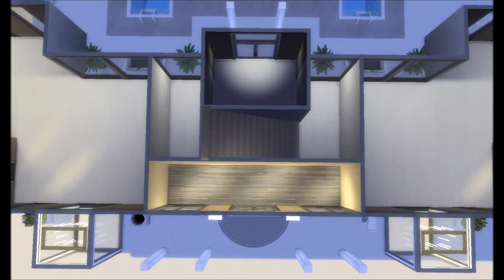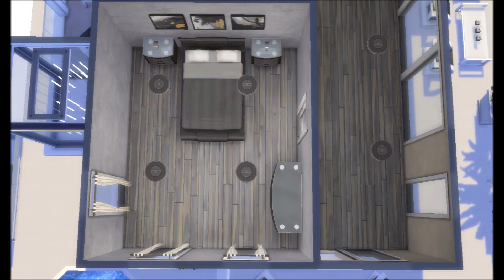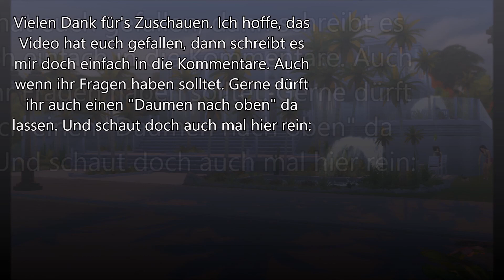Sims 4 - Haus bauen - Let's build - Luxus pur für Familie Mai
Hallo ihr Lieben! Auch wenn nächste Woche Weihnachten ist, jetzt wurde es mal wieder Zeit für ein bisschen Sommer! Für Familie Mai habe ich deshalb ein luxuriöses Haus mit vielen Palmen und schickem Pool gebaut. Natürlich mit Wellness inklusive Sauna und Massage-Ecke. Ich hoffe, es gefällt euch.